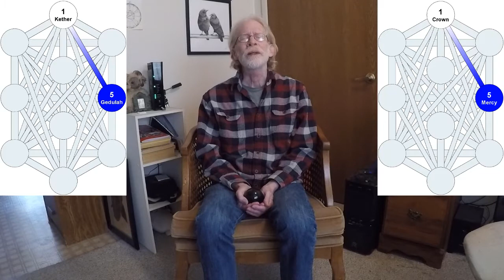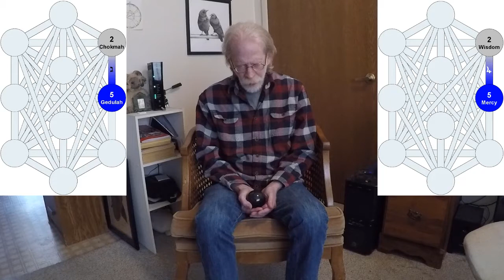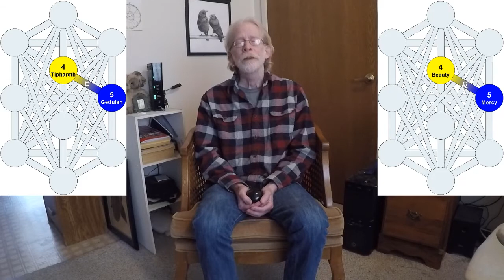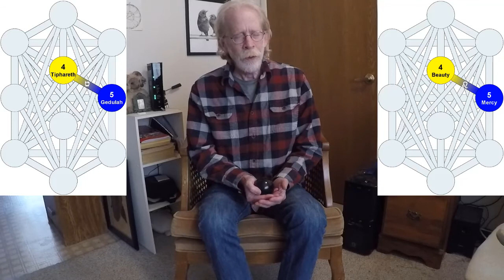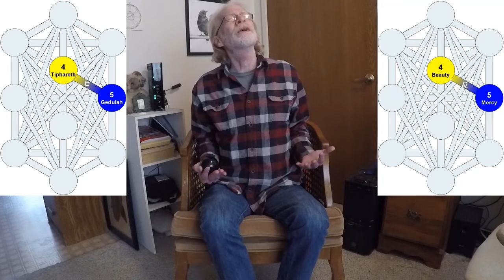Permuting The Tree: Part Four -- HP:1-5, Gimmel & Teth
A video presentation on Permuting the Gra Tree of Life in which I (Rawn Clark) will explore the 46 components of the Gra Tree.

Here's my fourth video in the series in which I relate my personal experiences of the three Paths that create Gedulah -- HP:1-5, Gimmel & Teth.  This time we explore the first un-lettered or Hidden Path!  (Please excuse the sloppy voice-over!)